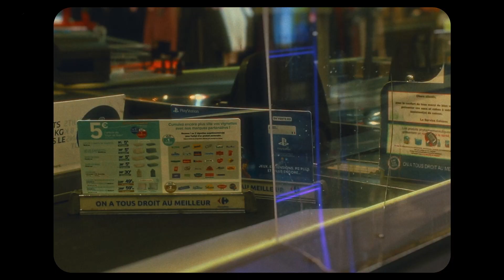ISSIDOR ET L'AQUARIUM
Shot Canon EOS 77D
18 - 35 mm